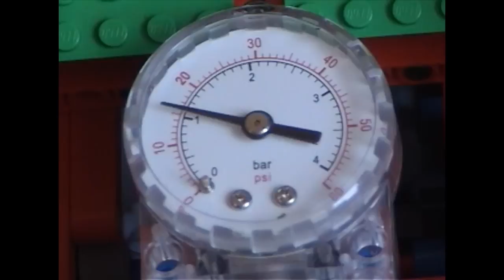lego technic garbage truck.mp4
fully remote controlled lego technic garbage truck.  completey automatic pneumatic system.